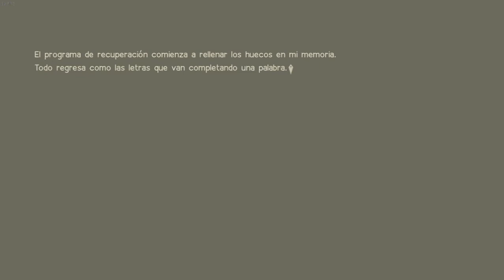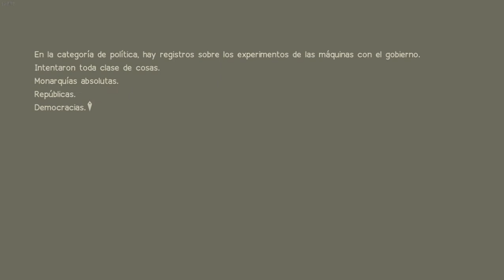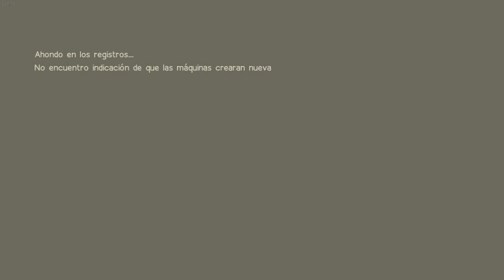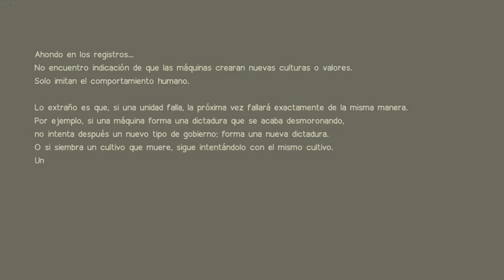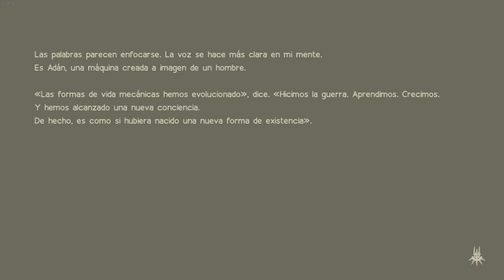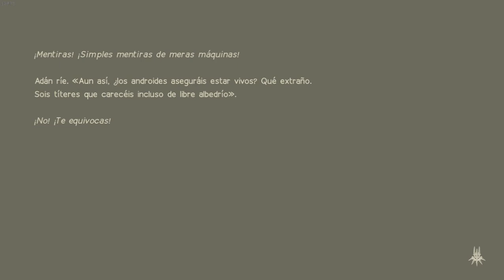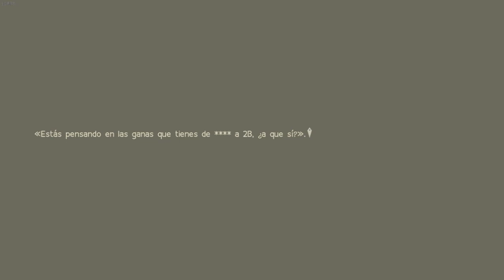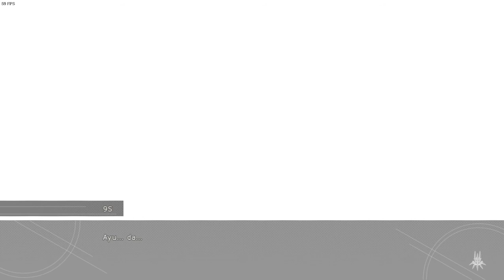Hackeando Informacion prohibida NieR Automata Parte 20